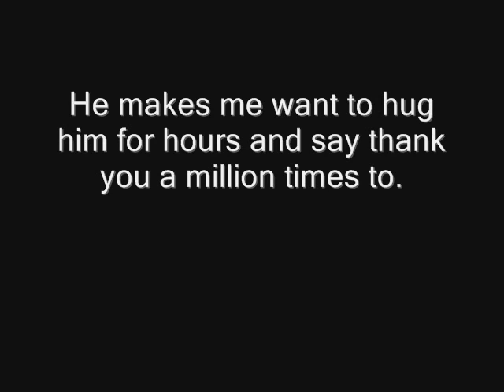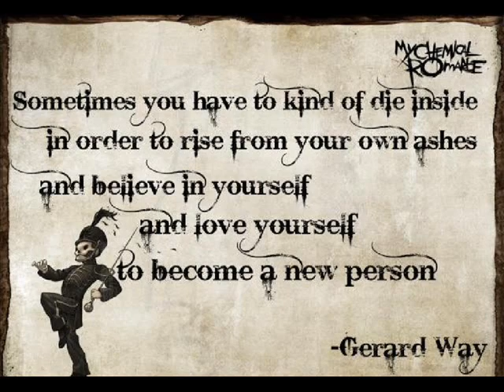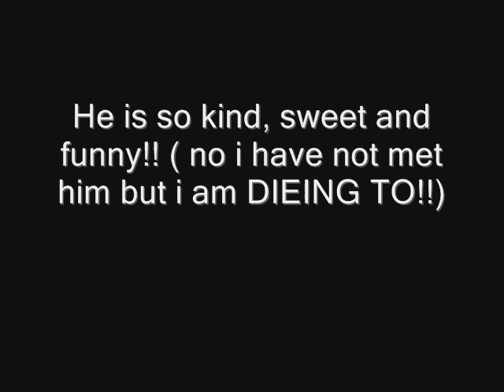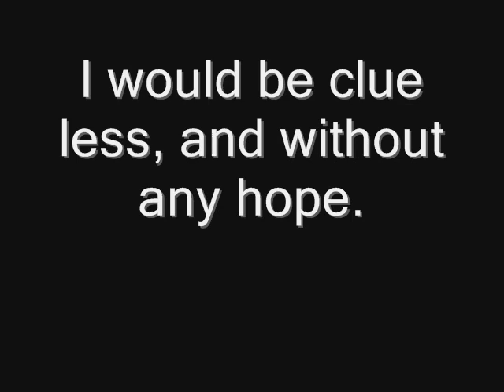My hero Gerard Way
a video about gerard way Song used: With me by Sum 41